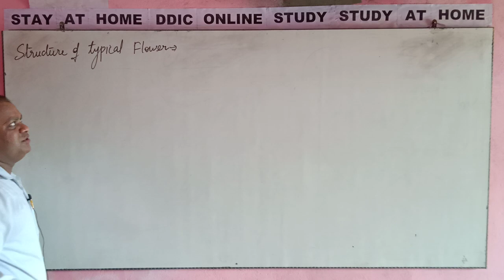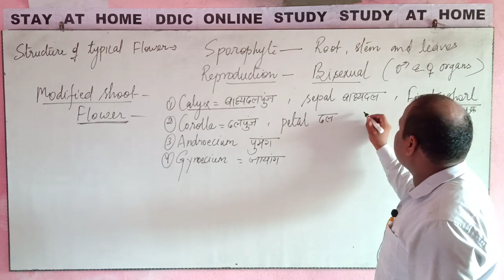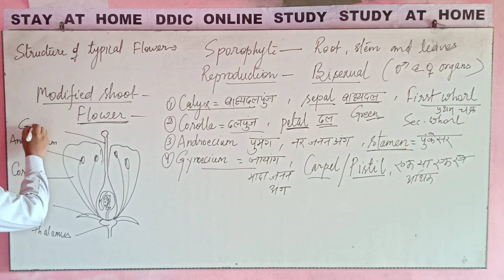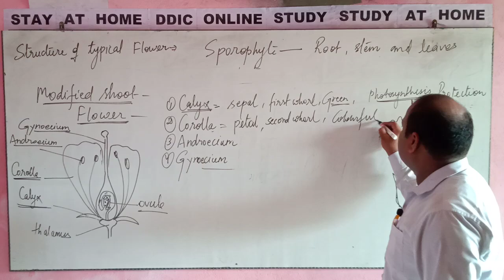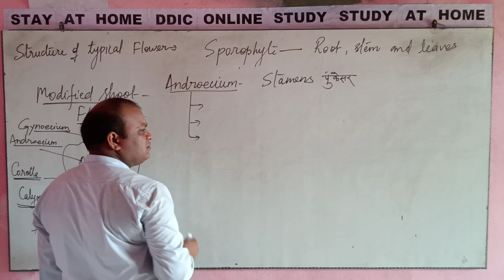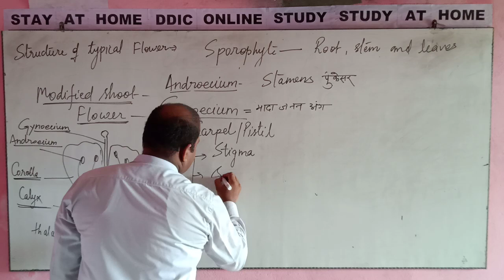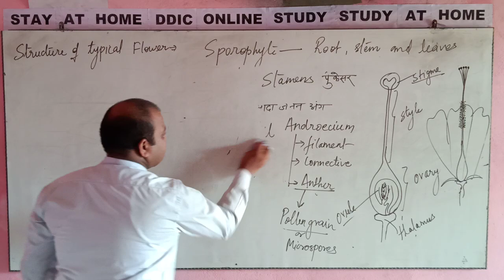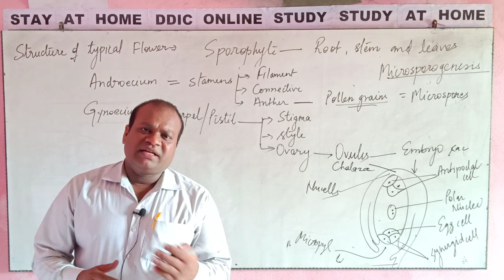STRUCTURE OF TYPICAL FLOWER - 1 BY RAJENDRA SIR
FOR NEET, ACADEMIC AND OTHER MEDICAL EXAMINATION